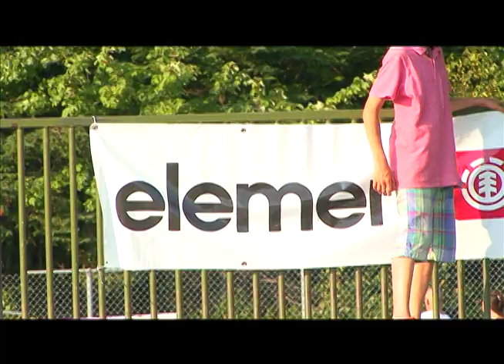Atlas Skate Jam 7 juillet 2010